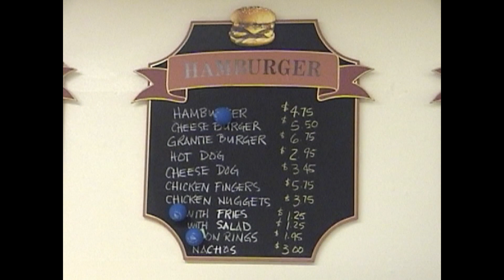Lunchtime at Squash Camp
Hi folks!
I've often been asked, what makes for a fun squash camp?
Well, I'd have to say, a good appetite and a good aim is a good start!

Btw, the credit for these fun little promos goes to the brilliance of good guy Phil Delaire whom I had the pleasure of working with for many years.
His video work and editing is top shelf!

Cheers, Jimboxo